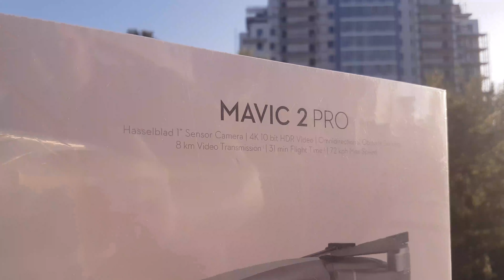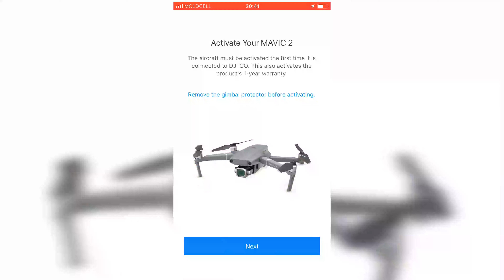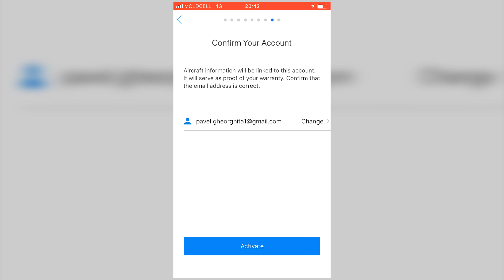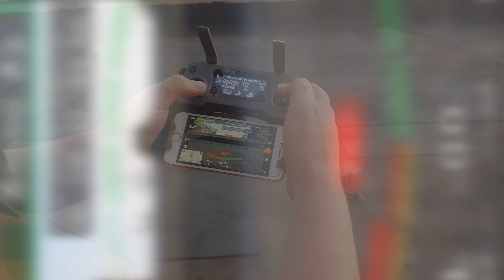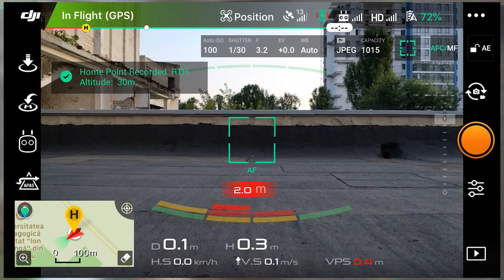The unboxing of Mavic 2 Pro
Mulțumesc pentru vizualizare!